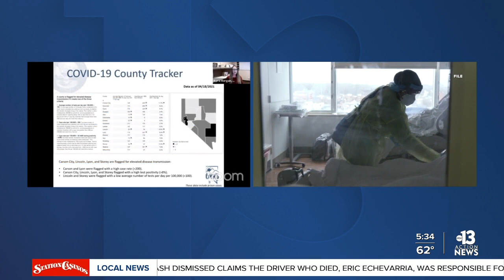Nevada counties present reopening plans to COVID-19 task force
The Nevada COVID-19 Task Force is reviewing reopening plans from each county and city.